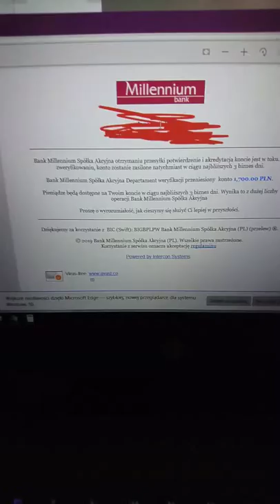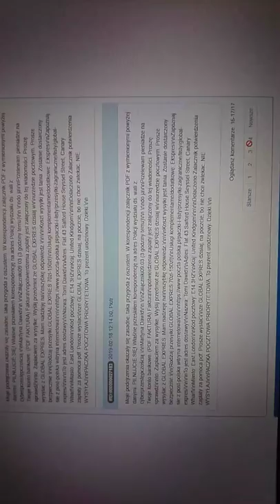UWAGA Oszust na olx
Podany adres do wysyłki Nazwa: Taiwo Adams Adres: Flat 38 Discovery House, Newby Pl, Poplar Miasto: London Kod pocztowy: E14 0HA Kraj: United Mnie też próbowali naciągnąć na telefon. Piszą z e-maila: . Wysłali mi potwierdzenie przelewu na konto i zebym jak najszybciej wysłała telefon i przesłala do banku potwierdzenie nadania to bank odblokuje pieniądze i ze zaraz będą u mnie na koncie. Adres wysyłki zagraniczny: Nazwa: Tomi Dawid, Adres: Flat 43 Salford House Seyssel Street, Canary Wharf, Miasto: East London, Kod pocztowy: E14 3HZ, Kraj: United Kindgom.\r\nTwierdzi, ze to prezent urodzinowy, ze zalezy mu na szybkiej wysyłce. Numer konta w potwierdzeniu to bank BGŻ a nie Millennium. Ciągle pisze, że wysyłka już dzisiaj ma być, że pieniądze szybko odblokują. JUż teraz mam iść szybko wysłać.